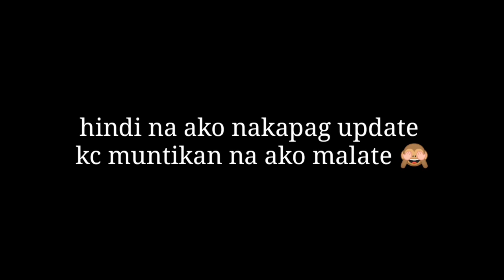S*XY INDOOR PHOTOSHOOT | BEHIND THE SCENES | LEM BOT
Thank you sa idea  ☺️😅 sir  @Sai Visual

📸 @Arnel Martinez Miranda
📸 @Chennee Salamanca

Hey! It's Lem Bot! I make lifestyle product reviews, blogs tutorials, and challenge type of videos!

}} 𝙎𝙊𝘾𝙄𝘼𝙇 𝙈𝙀𝘿𝙄𝘼𝙎:
𝙁𝘽 𝙋𝙖𝙜𝙚: Lem Bot Official

If you reached this part, know that you're
Doing great ang that someone appreciates you. I LOVE YOU.

current view count: 269